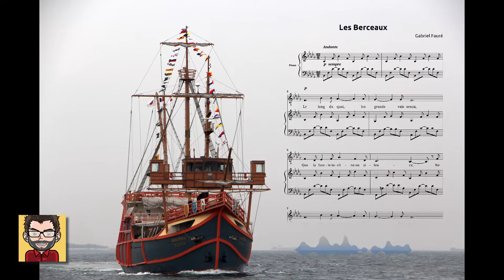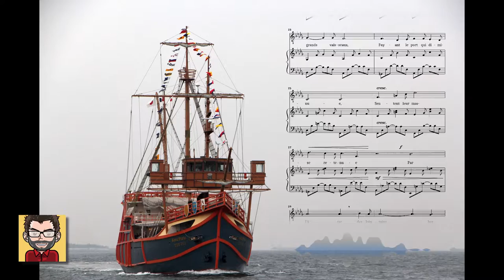Les Berceaux (Gabriel Fauré)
Les berceaux. Op. 23, no. 1
Gabriel Fauré

Cette mélodie écrite par Gabriel Fauré en 1879 est une œuvre qui me touche beaucoup. La voici donc enregistrée par mes soins.

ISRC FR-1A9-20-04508